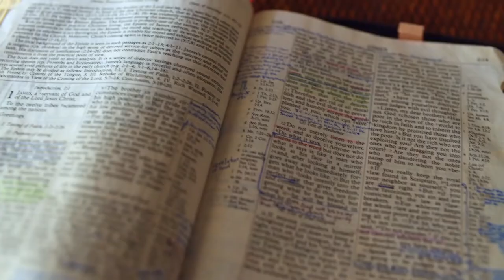Gott auf (m)einer Seite: 4. Mose 36:10-36:13